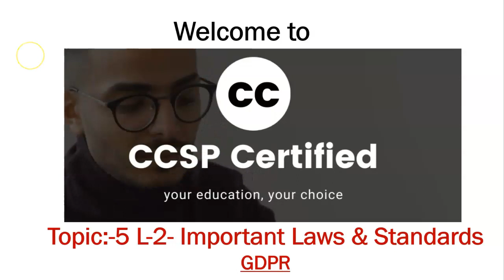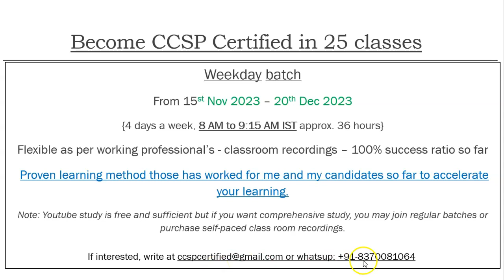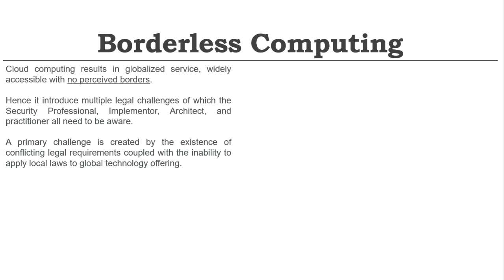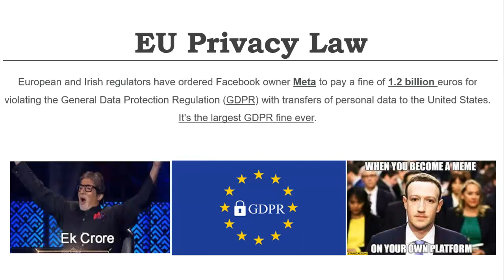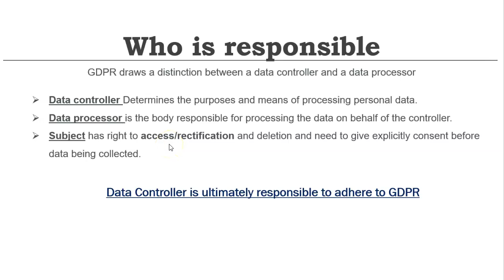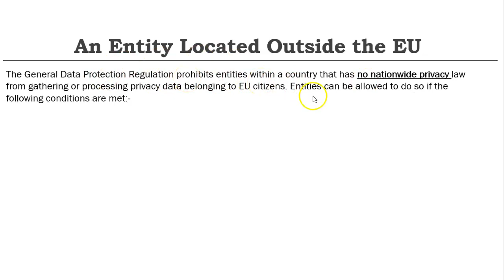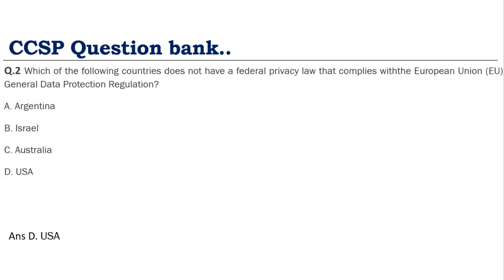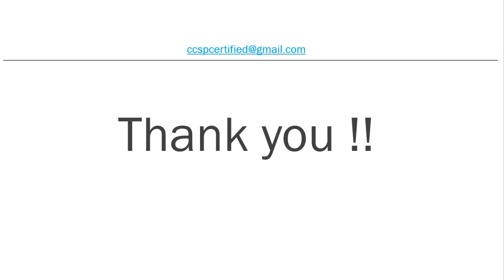Lecture 32 - Borderless Computing | EU data privacy law | GDPR | Key principles | CCSP | ISC2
In this videos you will learn about  GDPR related concepts -

- Borderless Computing
- GDPR
-  Key Principals
- SSAE 18

To get idea of how I am teaching - Check below classroom recordings.